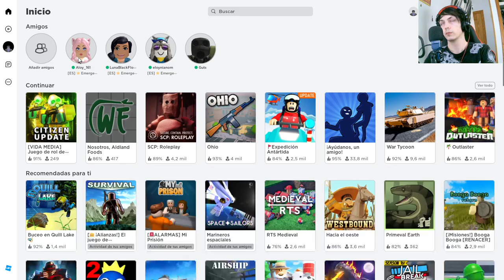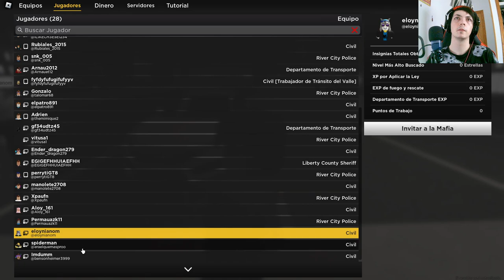Experimentando la adrenalina de ser bomberos en Emergency Response Liberty County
Únete a nosotros en este emocionante episodio de nuestra serie de Roblox, donde nos convertimos en valientes bomberos en el minijuego "Emergency Response Liberty County". Enfréntate a situaciones de emergencia, apaga incendios y salva vidas mientras exploramos un mundo virtual lleno de acción y desafíos.